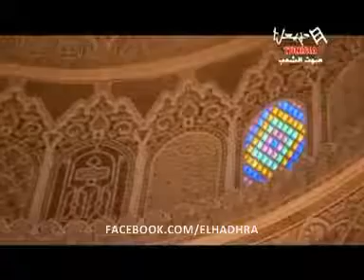صلى عليك ربي سلامية محمود عزيز